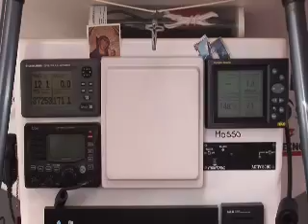Vida a Bordo Desafío Cabo de Hornos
Conozcan la forma de vivir, comer y dormir a bordo del Desafío Cabo de Hornos, y por su propia tripulación!